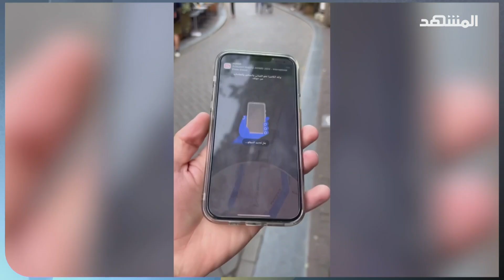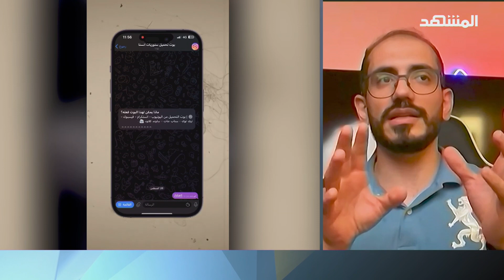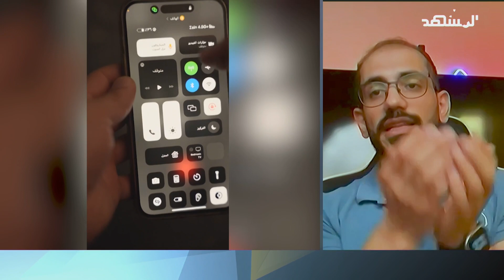هكذا تتصرّف في حال تعرضت للابتزاز بفيديوهات مفبركة – سرّ من رأى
حلقة جديدة من سرّ_من_رأى مع ميس_محمد تقدّم المواضيع الآتية
الذكاء الاصطناعي يغزو العالم وضيفنا علي مجيد يقرأ لنا الواقع التكنولوجي في العراق.. والعراق يبني كنيسة كل جهة فيها تروي حقبة تاريخية مختلفة.. والزوارق العشارية أصبح اليوم  مقصداً سياحي.. ورحلة من الذاكرة والحاضر مع شوقي عبد الأنير.